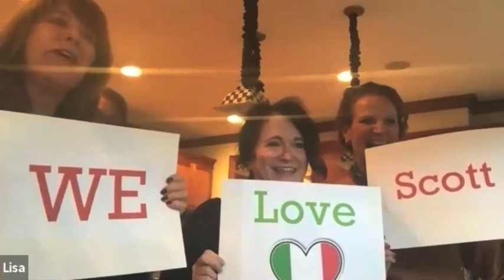Cooking with Scott Conant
Join Scott Conant and fans from around the country for a cooking and cocktail demonstration that benefits Citymeals on Wheels!